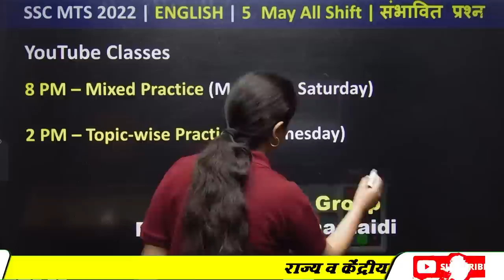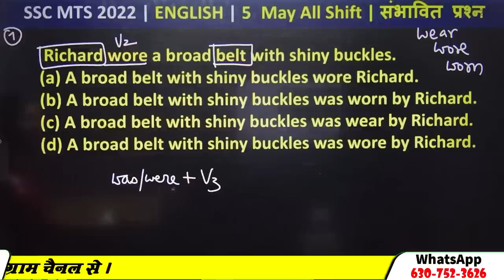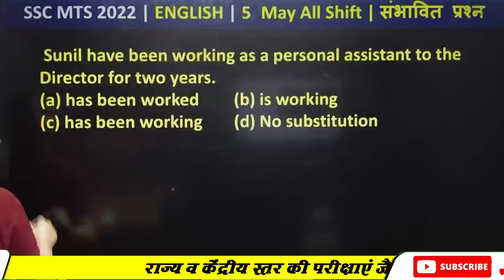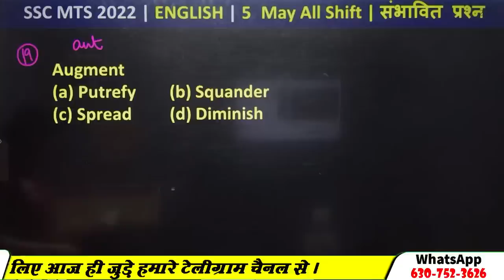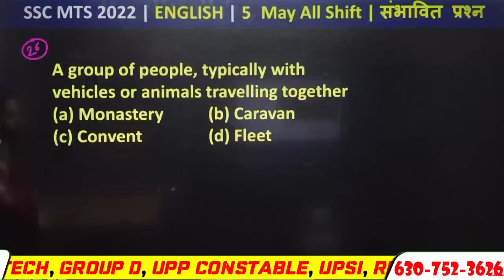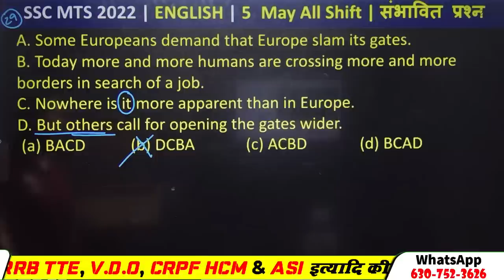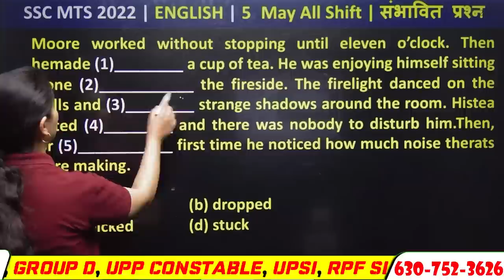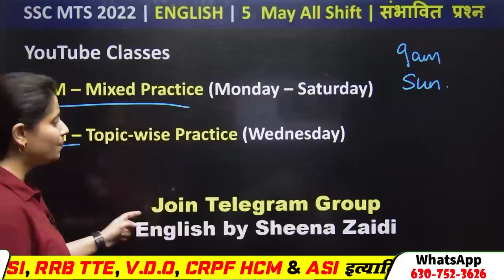🔥SSC MTS ENGLISH ANALYSIS 2023| MTS EXAM ANALYSIS| MTS ENGLISH ALL SHIFT ANALYSIS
🔥SSC MTS ENGLISH ANALYSIS 2023| MTS EXAM ANALYSIS| MTS ENGLISH ALL SHIFT ANALYSIS| ENGLISH ANALYSIS | MD CLASSES | BY SHEENA MAAM